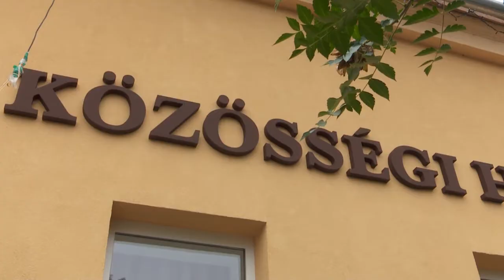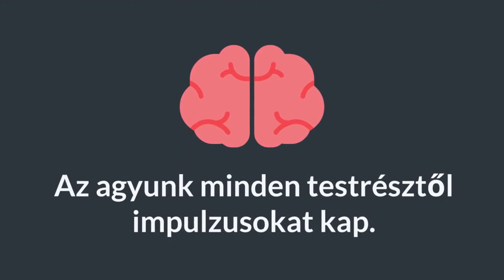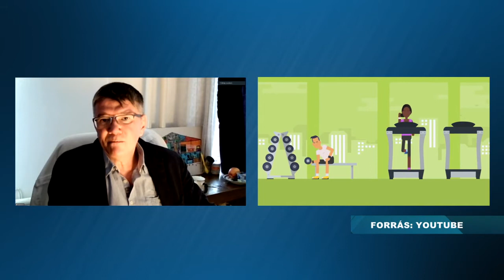Háttér - 2020.10.22. - Dr. Völner Pál; Kováts Péter; Dr. Szakács Zoltán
Témák/Vendégek:
- Az áldozatok pártján van a kormány (Dr. Völner Pál, országgyűlési képviselő).
- Több évre elnémul az Esztergomi Bazilika orgonája (Kováts Péter, orgonaművész).
- Óraátállítás (Dr. Szakács Zoltán, neurológus).